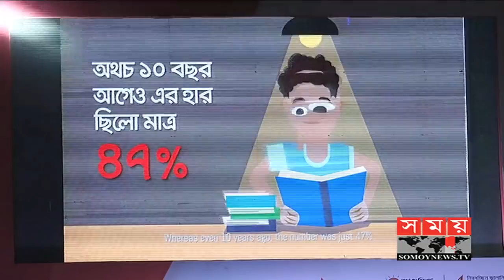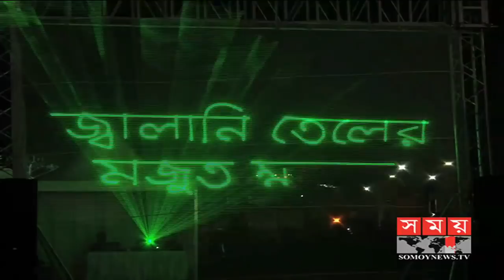FireWorks in Dhaka | ঢাকার আকাশে মনমাতানো আতশবাজির খেলা! | Laser Show in Hatirjheel